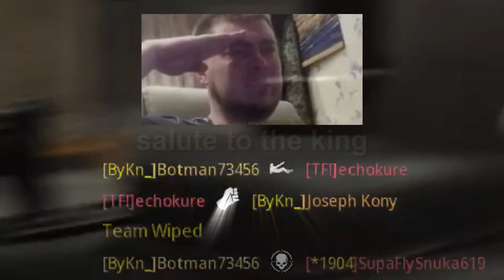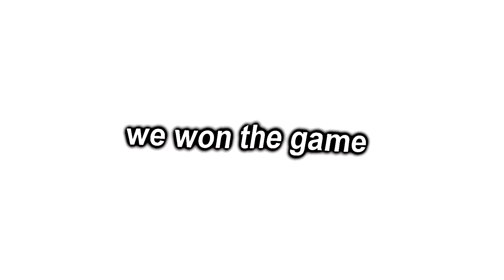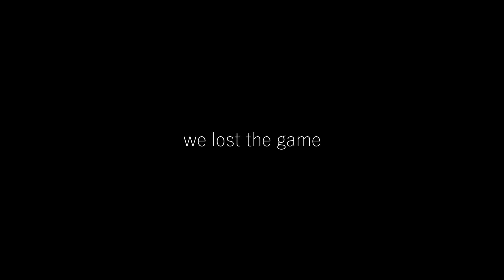THE WARZONE EXPERIENCE.exe